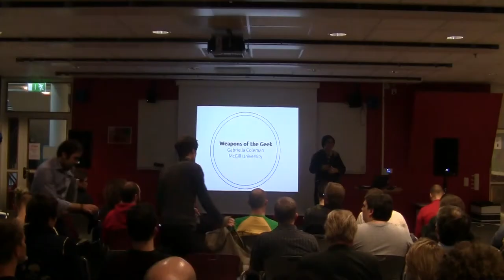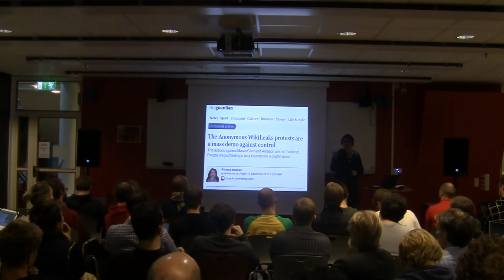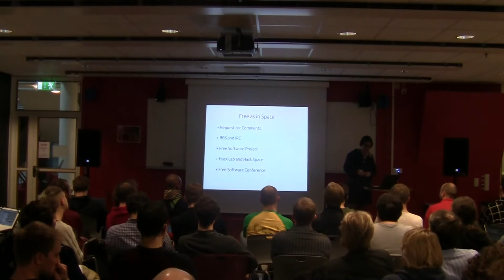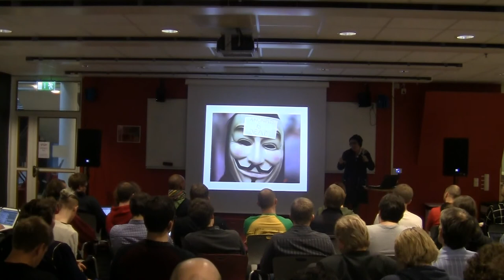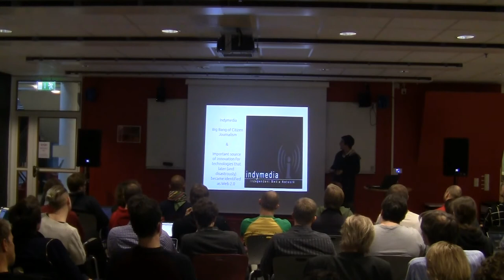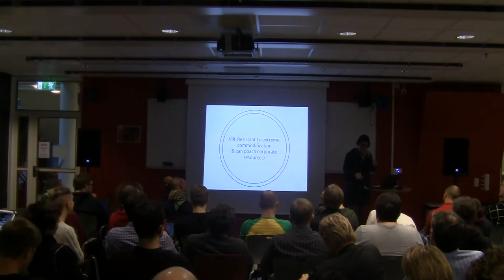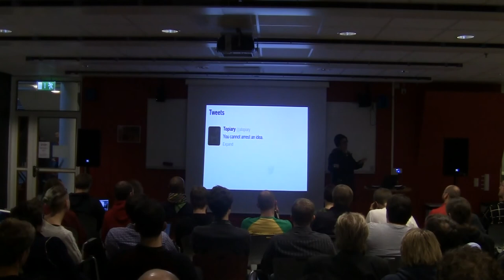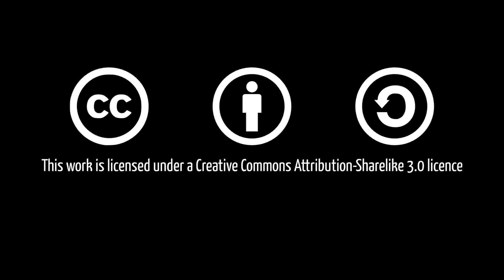Gabriella Coleman: Weapons of the Geek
What are the different elements -- legal, ethical, and aesthetic -- that have fed into the stellar success of the free and open source software movement? In this talk, drawing on material from my forthcoming book, I discuss the unique elements within F/OSS that constitute it as a site of political action, and contextualize free software within a wider field of geek and hacker politics. I conclude by marshaling this material to critically assess the concept of Web 2.0, which has so powerfully structured understandings of the politics and power of digital media.